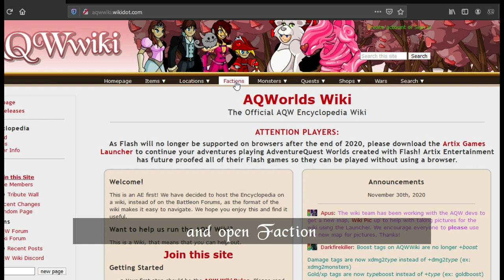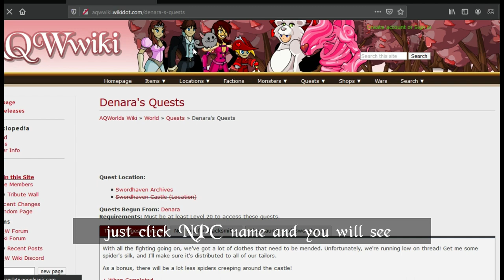How to Reputation!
well i will guide you, how to increase your efficiency Reputation